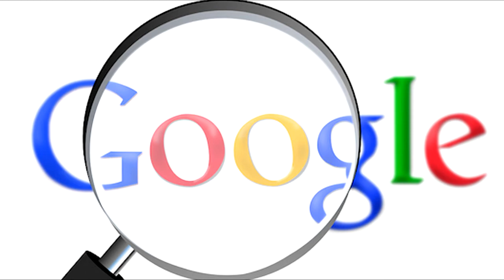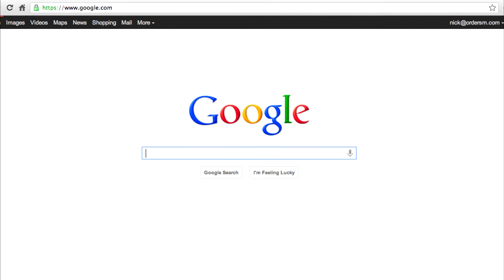EP : 8 - ភាពជាអ្នកមានកំពូលរបស់ Larry Page - ស្ថាបនិកក្រុមហ៊ុន Google